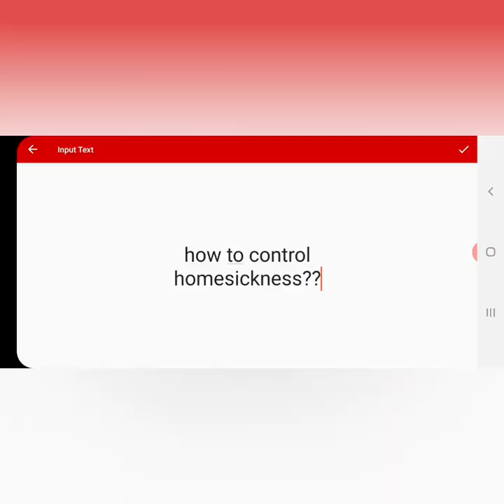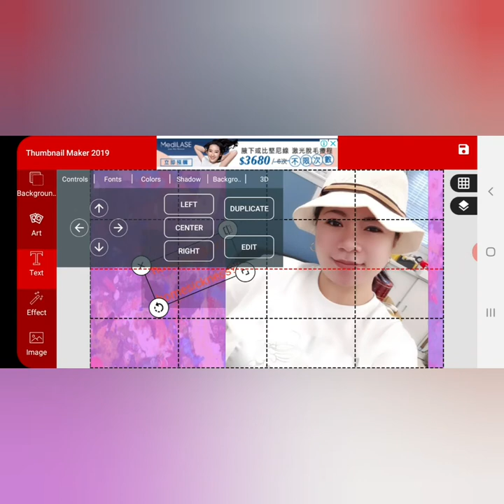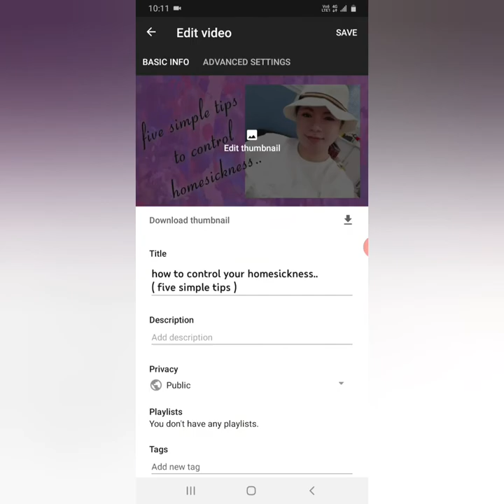How to make thumbnails ( title ) in YouTube video?